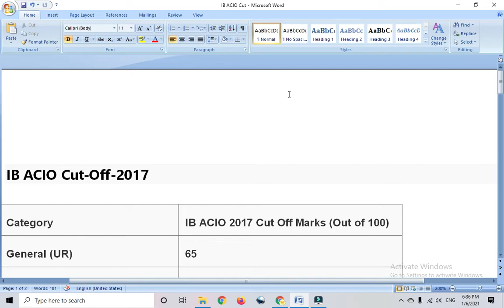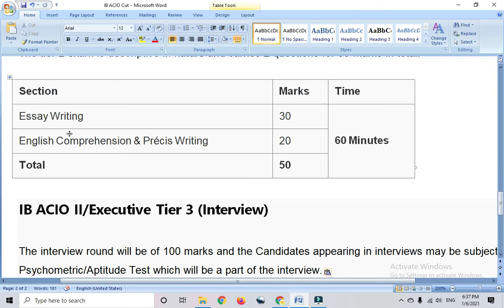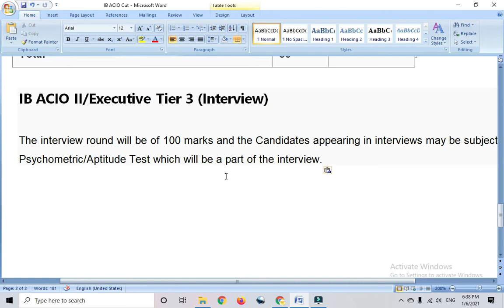IB ACIO Cut Off 2020- Check Previous Years Cut Off